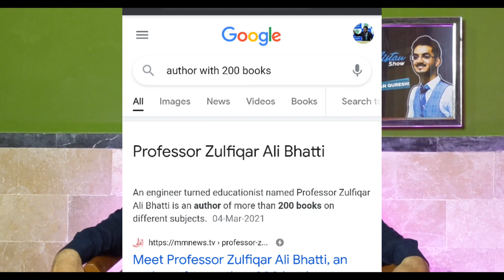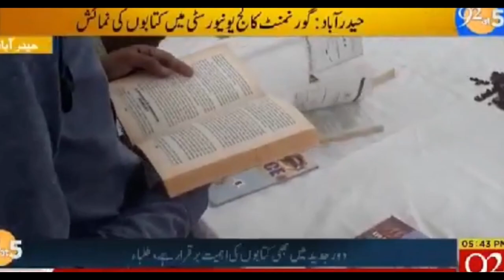Author with 200+ Books | The Frankistan Show (TFS) ft. Zulfiqar Bhatti | Ep3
Zulfiqar Ali Bhatti is a published author of more then 200 books comprising of various topics Besides English, Science and Social Studies textbooks from class one to eight, he has also written English Grammar Books and compiled Dictionary of Computer And Internet Terms.

Zulfiqar is a lecturer at Government College University Hyderabad.

His English poetry book Unshed Tears has recently been published by Fiction House Lahore and its titular poem Unshed Tears is the longest English poem ever written by any Pakistani poet.

That's the real dedication and passion for the profession. The teaching profession doesn't demand to just cram the 10 years old books again and again to the students but to continuously update the curriculum, which Zulifqar Ali Bhatti is doing! Hats Off

Chapters
0:00 intro
0:59 UnShed Tears
6:35 journey towards writing
9:00 Books in technological era
12:10 Sindhipedia
14:34 Books Exhibition
17:56 educational journey
20:00 teaching methods
21:05 education system
24:25 Time Scale
26:56 Sain Qalander Shah Lakiari
29:50 conclusion

CONNECT WITH
WASEEM AHSAN QURESHI